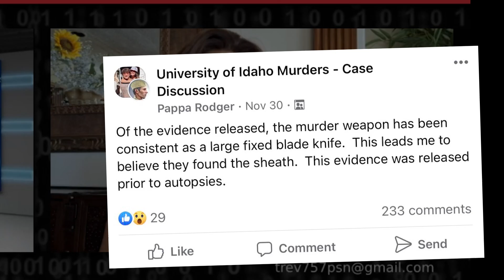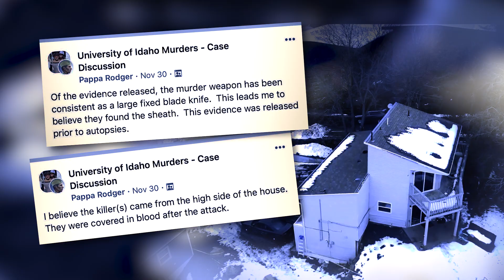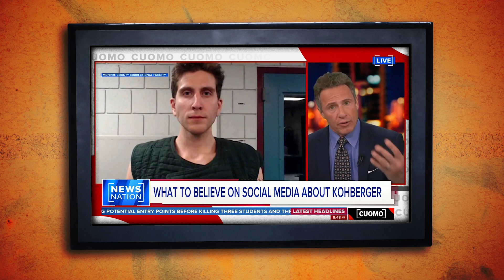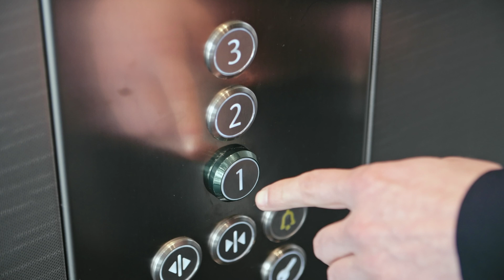Last time on T-REV - Ep. 3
Former FBI agent Jennifer Coffindaffer discusses Pappa Rodger, Suspect Vehicle 1 and DNA.

You probably came to my channel from T-REV's but if not, go there and show some love!

(video edited by Jeff H)